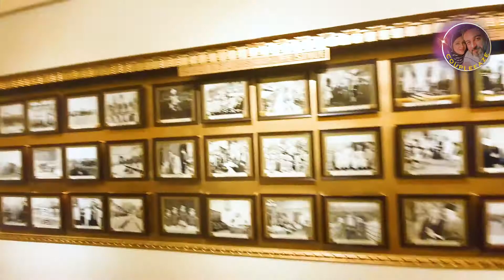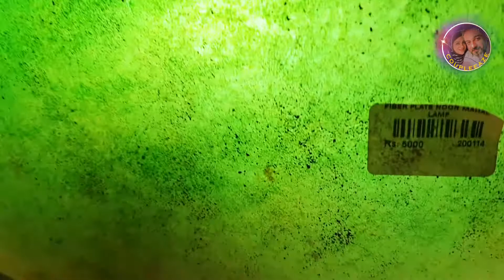Noor Mahal Visit Bahawalpur | Part 02 | Vlog 16 | LHR-KHI-LHR Road Trip Diaries 2021 | Coupleeaze